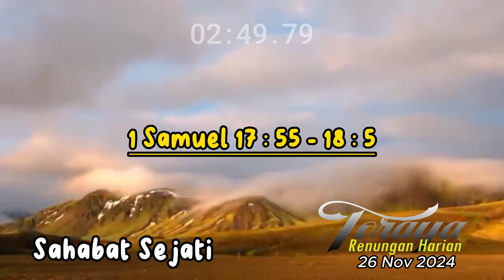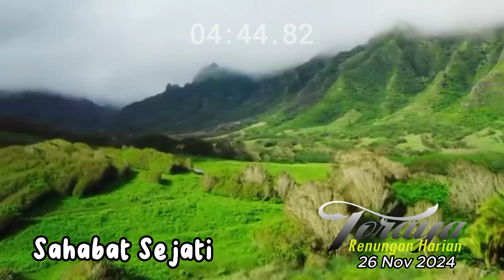Renungan Harian Toraya Edisi Selasa, 26 November 2024 | Sahabat Sejati